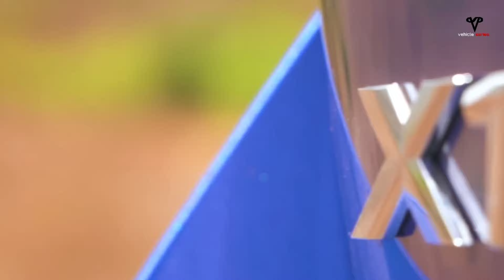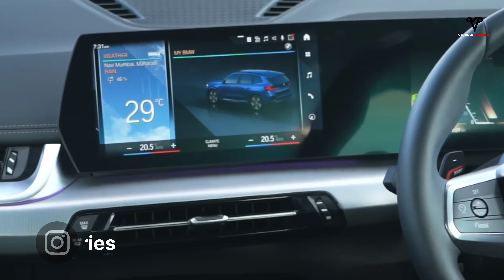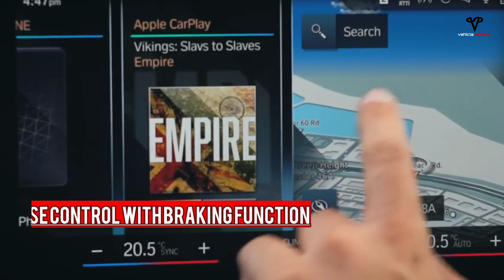2023 BMW X1 - Best selling and luxury SUV | Bigger and Better | Vehicle Series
The new X1 is bigger in size, loaded with kit and also gets the option of a diesel engine. Shapur Kotwal finds out exactly how good is and can it hold on to its tag of "the best selling luxury SUV.

The BMW X1 has come a long way since it was launched. The new X1 is now much bigger than the previous one. It's also gone up a few notches in terms of the cabin premiumness, more so with the features that it borrows from the bigger 7 series. There's also a lot of room in the cabin for the passengers and their luggage. The styling now makes it look even more butch, especially with the M Sport body kit Though, the X1 now misses out on AWD, which it's rivals, the Audi Q3 and the Mercedes-Benz GLA get. Our assistant editor Aatish Mishra takes out the 2023 BMW X1 for a first drive review

Colours: BMW X1 car is available in 7 different colors

Mileage: The claimed ARAI mileage for the automatic variants: BMW X1 Diesel is 20.37 kmpl . BMW X1 Petrol variant has a mileage of 20.37 kmpl.

Price: The price of BMW X1 starts at Rs. 45.90 Lakh and goes upto Rs. 50.90 Lakh. BMW X1 is offered in 3 variants - the base model of X1 is sDrive18i xLine and the top variant BMW X1 sDrive18d M Sport which comes at a price tag of Rs. 50.90 Lakh.

Introducing a new step in dynamic design and seamless versatility.

The third generation of the BMW X1 combines its robust frame with a digitally enhanced experience, offering complete freedom to its driver, no matter the journey.

The updated BMW X exterior boasts an elevated presence. embodying an authentic experience of freedom and independence in day-to-day driving and on longer joumeys.

The totally reimagined cabin features a new, slender instrument panel, floating armrest and the BMW Curved Display at its heart.
Official data on fuel consumption. CO2 emissions power consumption and electric range were determined inaccordance with the mandatory measurement procedure and comply with Regulation (EU) 715/2007 valid at the time of type approval. In cose of a range, figures in the NEDC take into account differences in the selected wheel and tire size; figures in the WLTP take into account any optional equipment.

WLTP values are used for assessing taxes and other vehicle-related charges that are (also) based on CO2 emissions, as well as for the purposes of vehicle-specific subsidies, if applicable Where applicable, the NEDC values listed were calculated based on the new WLTP measurement procedure and then converted back to the NEDC measurement procedure for comparability reasons. For more information on the WLTP and NEDC